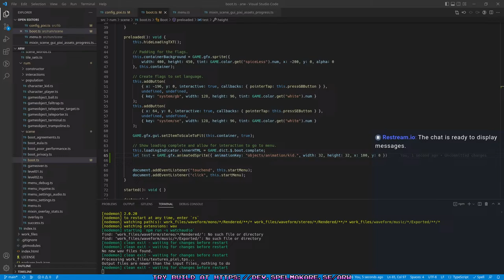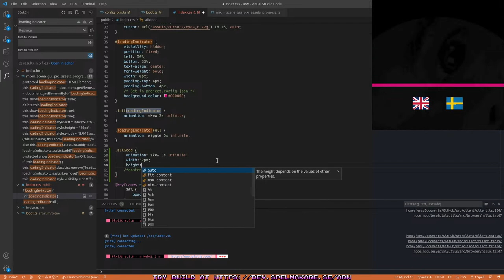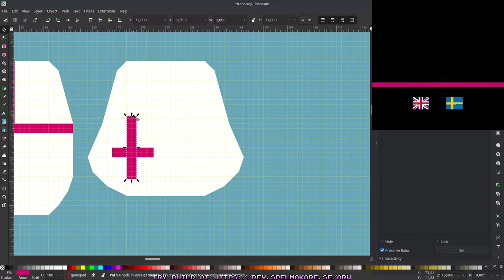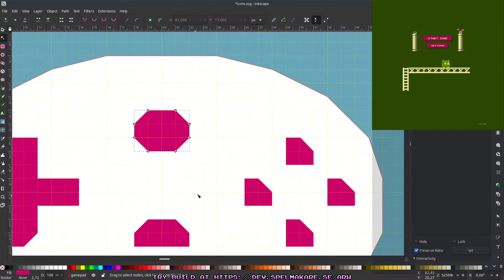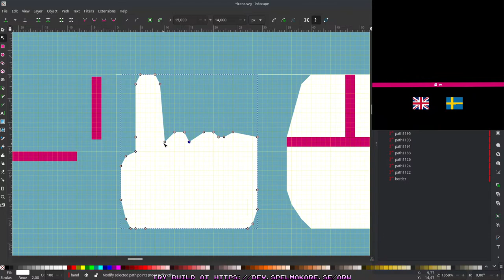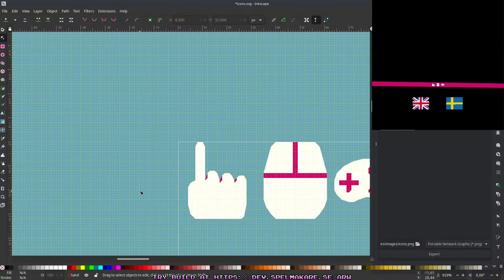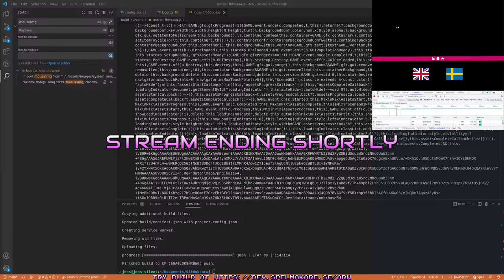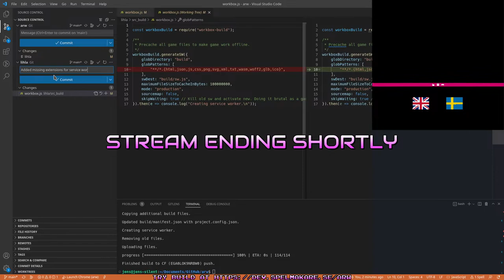[ARW Game] Streaming while working on the next game.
Streaming while working on a physics driven agile puzzle platformer game called A Ruthless World.

Questions or comments? Drop by!

Spelmakare is game development using web technologies.